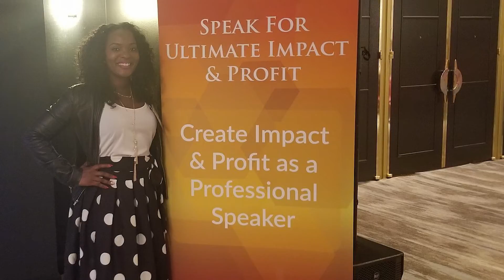Just Stevii Show episode 1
Author, motivational speaker, and IT Factor rocker, Stevii Aisha Mills launches her new show the "Just Stevii Show."  Today's guest is Vernice "Konceitid" Bell.